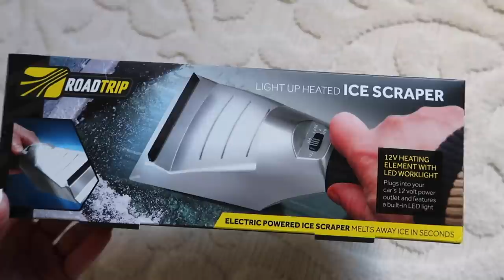Christmas Gift Ideas + Haul with Brianna K | JCPenney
Brianna K shares her favorite Christmas gift ideas for the holidays! She shows off her haul - gifts for him, gifts for kids, the whole family, and some cute stocking stuffer ideas all from JCPenney.

In this JCPenney Haul, Brianna K shares Christmas2019 GiftIdeas!